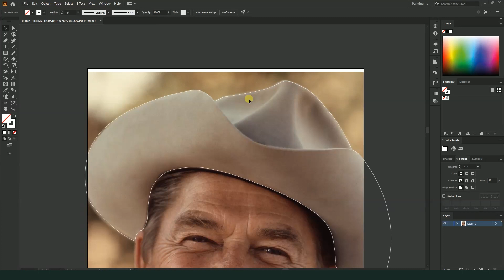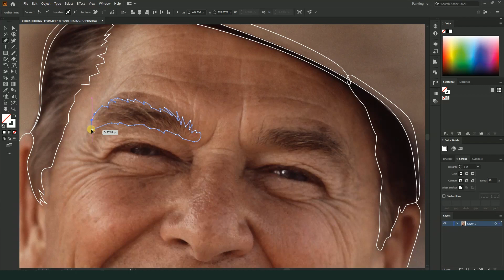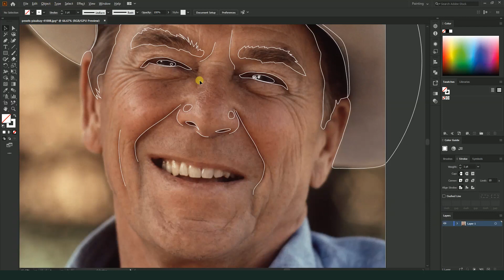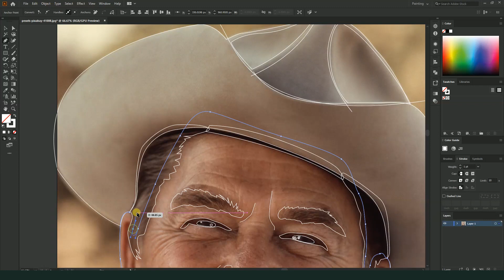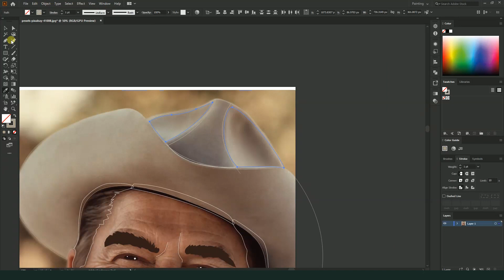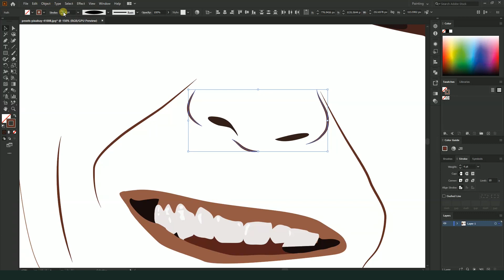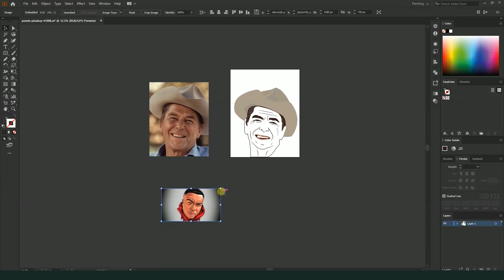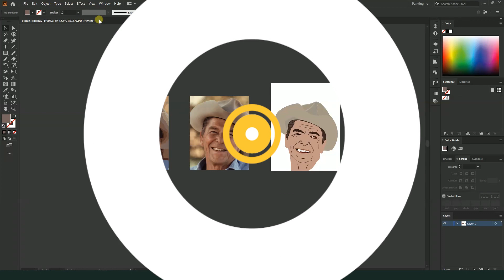Graphic Design Online Live Class | Batch-1 | Class-38 | Illustrator | Olpo Shikhi Dot Com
► Illustrator Commando Course
Link: shorturl.at/mqvBN